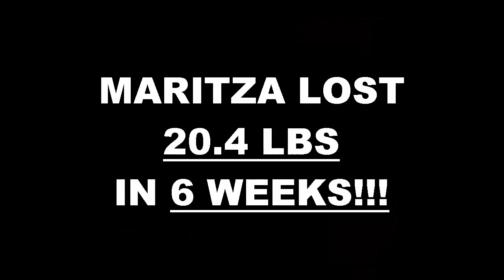Redlands Fitness 6 Week Challenge Result - Maritza Garcia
We will now check the result of Maritza's 6 week weight loss challenge!